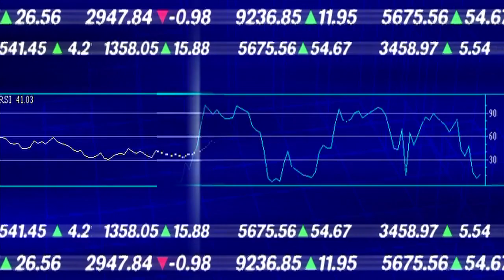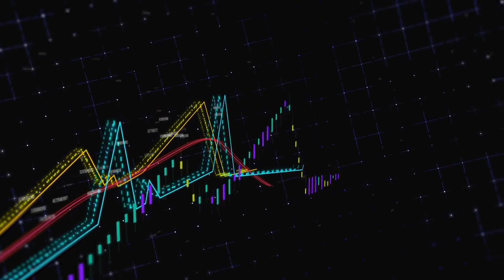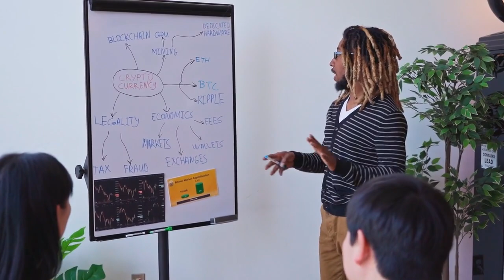🟢 Synthetix nets $20M from Web3 quant trading firm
Derivatives liquidity protocol Synthetix seals new partnership with DWF Labs, landing a $20 million investment from the quantitative trading firm.